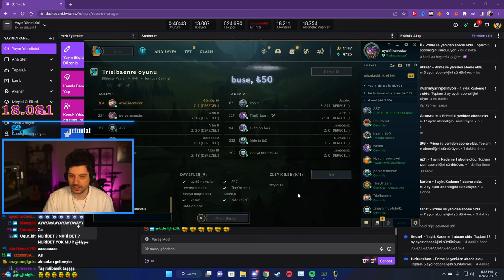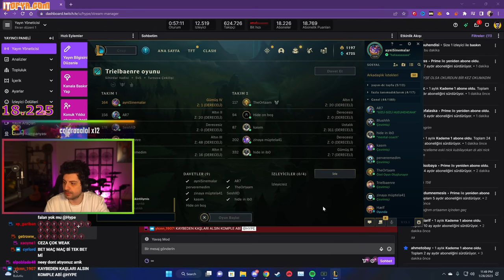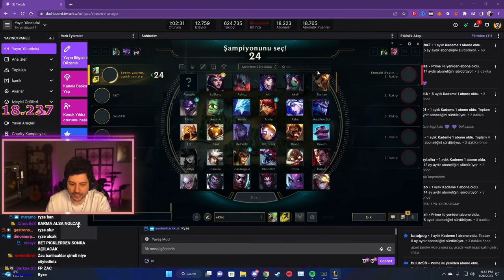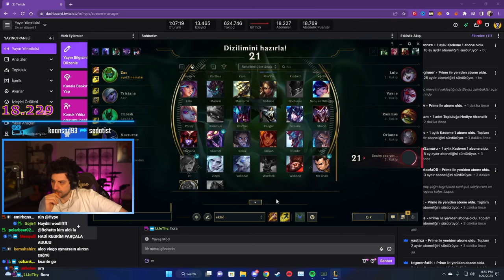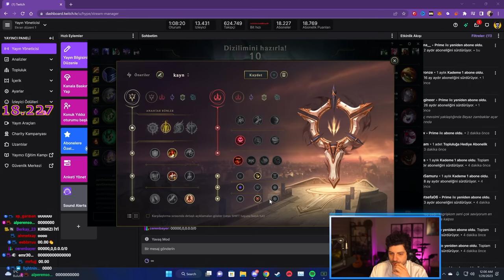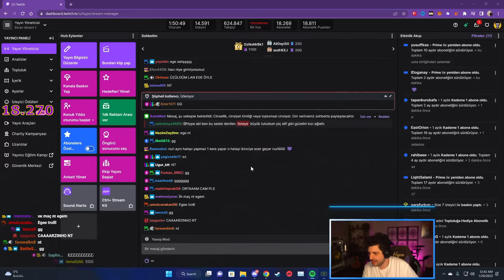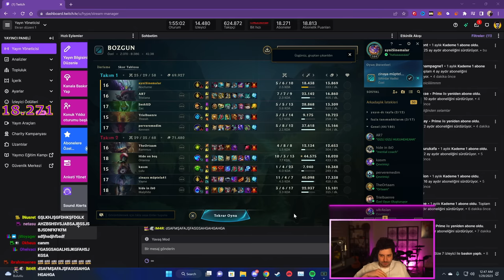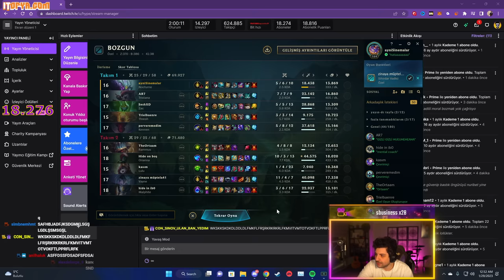KANLI KATMAN LOL 5V5 v.5 (Birinci Maç) | w/ @lynxcerezz @AtakanAydn @HolyThoth @EgeArseven | Hype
Kanlı katman LoL 5v5'in 5. bölümünde konuklarımız Lynx Çerezz, Crystal , HolyThoth , EgeArseven ve tabiki katman ekibi. Maçlar adeta TBF kıvamında geçti.